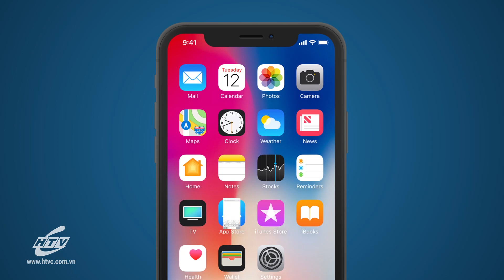Những Vụ Án Lạ - Tập 86 : Chỉ Tại Gió | HTVC Phim Truyện Việt Nam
Những Vụ Án Lạ (Tập 87) vào lúc 11g30 AM Việt Nam ngày 13/11/2022
Những Vụ Án Lạ sẽ là chuỗi phim được tái hiện lại những vụ án được mọi người quan tâm và qua đó chương trình gửi đến quý khán giả những thông điệp sâu sắc những giá trị đạo đức về tình người trong cuộc sống mà đôi khi chúng ta lãng quên do sự nông nổi, nóng vội của mình. Bên cạnh những vụ án cùng với sự tham gia cố vấn của các luật sư hàng đầu sẽ giúp giải đáp thắc mắc về các vấn đề trong gia đình, xã hội để chúng ta có những kiến thức về pháp luật hoặc các hành xử cho đúng mực trong từng trường hợp khác nhau
✅ Web / Wap mobile :
► Smart TV /STB : Tải HTVC for Android TV